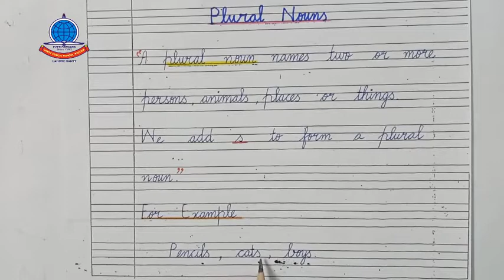K 1 Lecture 5 English Singular Plural + My self